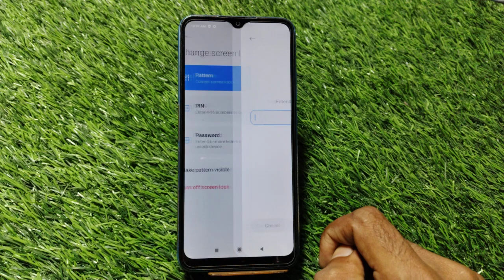Poco C65 Mein Password Lock Kaise Lagaen ,Poco C65 Screen Lock Setting,How To Set Screen Lock poco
Poco C65   Mein Password Lock Kaise Lagaen ,Poco C65 Screen Lock Setting,

How To Set Screen Lock In Poco C65,
Poco C65   Mein Screen Lock Kaise Setup Karte Hain,
Poco C65 Me Pin Lock Kaise Lagaen,
Poco C65   Mein Pattern Lock Ki Setting Kaise Karen,
How To Set Pattern Lock In Poco C65,
How To Set Face Lock In Poco C65,
How To Set Fingerprint In Poco C65,
How To Set Screen Security In Poco C65,
Poco C65   Mein Password Kaise Lagate Hain,
Password Lock Setting In Poco C65,